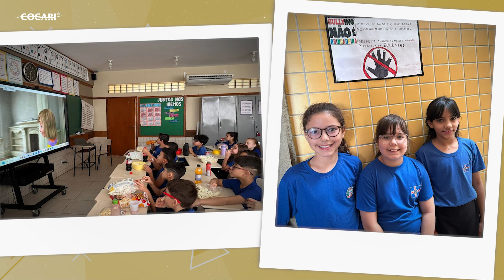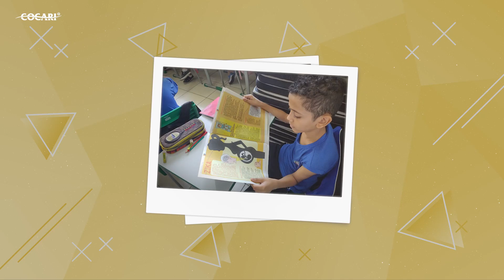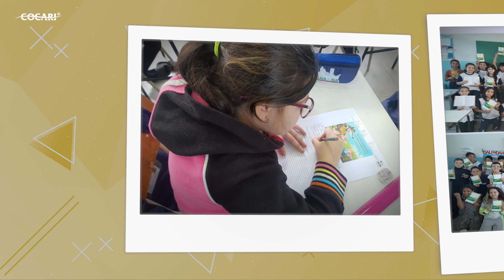Projetos Cooperjovem 2024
Vídeo de Apresentação dos Projetos do Cooperjovem 2024.